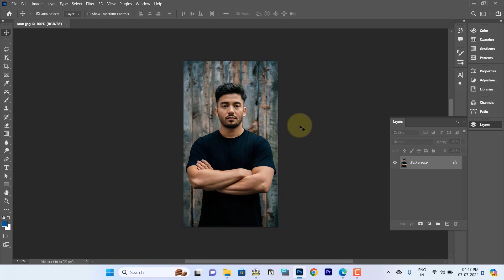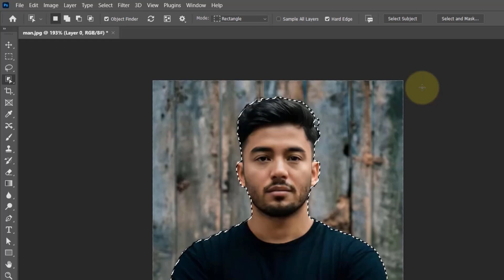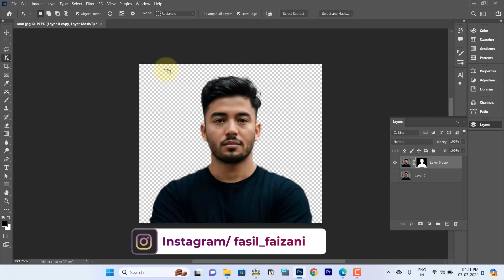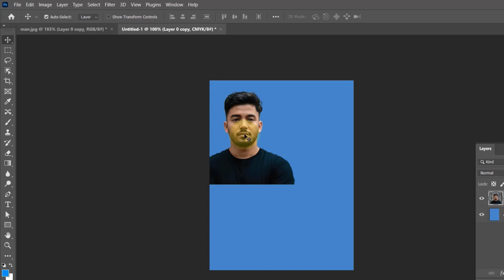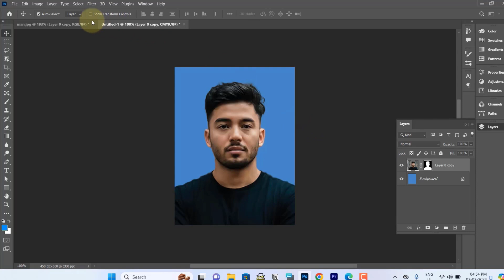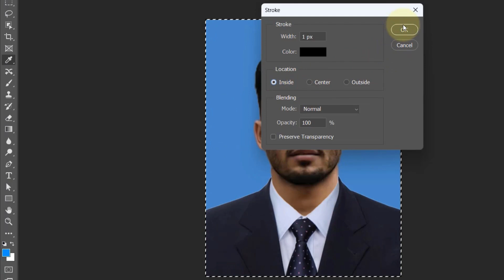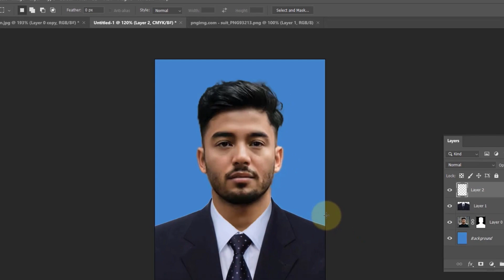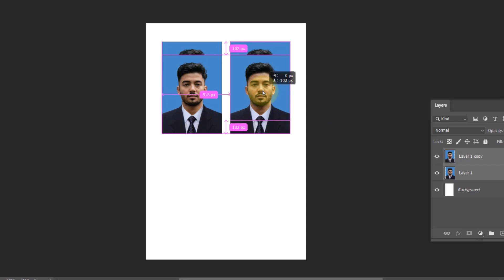How to make Passport size photo in photoshop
✅ ഡിസൈൻ ടിപ്സുകളും വിഡിയോസും പെട്ടെന്ന് ലഭിക്കാൻ Whatsapp ചാനൽ follow ചെയ്യുക.

Learn how to create a perfect passport size photo in Photoshop with this detailed Malayalam tutorial. Follow along as we guide you through the step-by-step process to ensure your photos meet the required specifications. Ideal for all graphic design enthusiasts

Video Also Covered
Creating passport size photos in Photoshop
Setting the correct dimensions and resolution
Cropping and resizing images
Adjusting background and lighting
Saving and exporting passport size photos